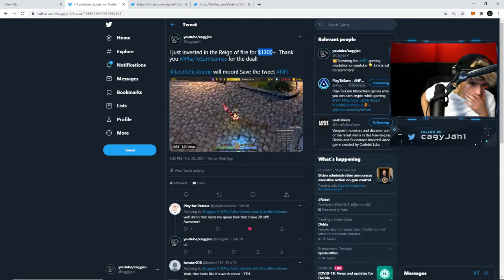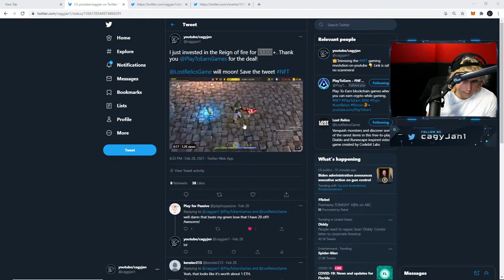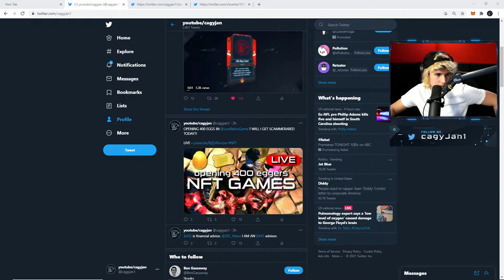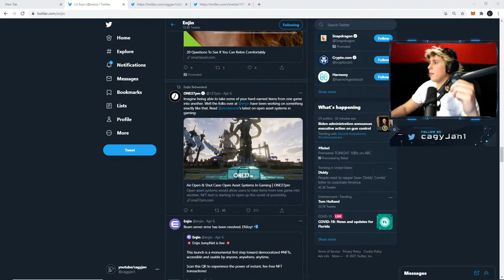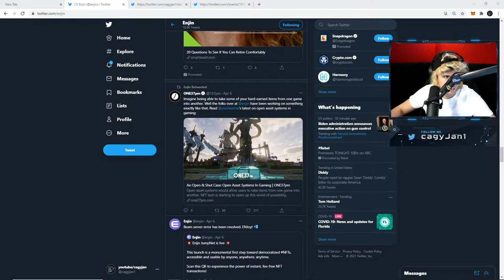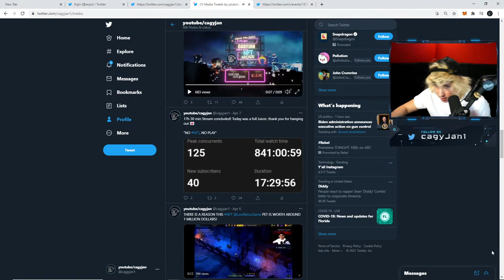[LIVE] TOP NFT GAMES! OPENING NFT EGGERS FOR WEAPONS!!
GAME WEBSITE LINKS!

OTHER GAMES & VIDEO EXPLANATION